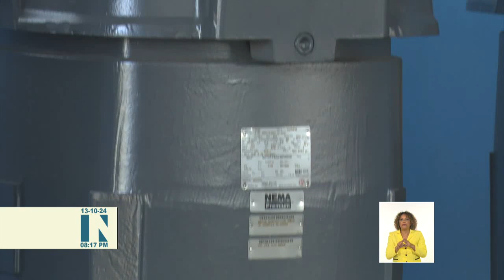Cuba/ Las Tunas: Llegan nuevas electrobombas para mejorar servicio de abasto de agua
LasTunas fue beneficiada con nuevas Electrobombas para mejorar el abasto de agua a la ciudad. El montaje se realiza en el menor tiempo posible gracias a la colaboración de un grupo de expertos del Grupo Nacional de Agua y Saneamiento de La Habana.